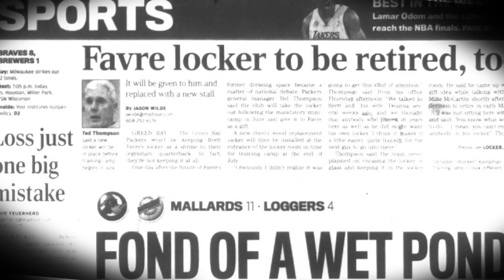Clip: "Favre's Locker"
This is a clip from the upcoming Brett Favre-Packers documentary film "Last Day at Lambeau" Follow @FavreFilm on Twitter and be sure to like the film on Facebook!